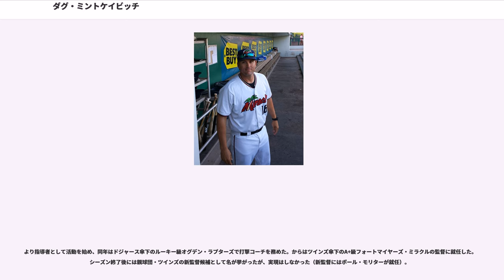ダグ・ミントケイビッチ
ダグラス・アンドリュー・ミントケイビッチ（Douglas Andrew Mientkiewicz, 1974年6月19日 - ）は、アメリカ合衆国オハイオ州トレド出身の元プロ野球選手（一塁手）。右投左打。

8歳 - 9歳頃まではアイスホッケーばかりしていたが、オハイオ州からフロリダ州へ引っ越した後は本人曰く「アイスホッケーをする場所がなかった」ので野球に打ち込む。同州マイアミのWestminster Christian High School ではアレックス・ロドリゲスとチームメイトになる。2人は親友となり、ロドリゲスがミントケイビッチの家に来て庭で一緒に練習したこともあったという。フロリダ州立大学に進学後、にMLBドラフトでミネソタ・ツインズから5巡目（全体128位）指名され、入団する。

に、マイナーリーグAA級ニューブリテン・ロックキャッツで打率.323・45二塁打・96得点の3部門でリーグ1位、162安打・96四球・出塁率.432の3部門でリーグ2位の成績を残し、イースタン・リーグのオールスターに選出される活躍を見せる。その後メジャーに昇格し、9月18日にデトロイト・タイガース戦でデビューを果たした。

はメジャーで118試合に出場。打率.229・2本塁打・32打点と打撃成績は低迷したが、守備では一塁手としてリーグ1位の守備率.997を記録し、4月6日から8月18日にかけては87試合連続無失策も記録した。しかしメジャー定着はならず、はAAA級ソルトレイク・バズで開幕を迎えることとなる。

メジャー復帰を目指してソルトレイクで打撃フォームを調整するなど試行錯誤しているときに、ミントケイビッチはシドニーオリンピックへの出場を打診される。これを受諾したミントケイビッチは9月、野球アメリカ合衆国代表として出場。.414と高打率を残しただけでなく、準決勝の韓国戦など2試合で決勝打となる本塁打を放つ勝負強さも見せ、金メダルを獲得した。本人は当時のことを「お金や契約といったことにこだわらず、自分の成績がどうこうとか考えず、とにかくゲームにだけ集中していればよかったので、とてもリラックスしてプレーすることができた」と振り返っている。アメリカ合衆国へ帰国後、メジャーへ再昇格を果たして3試合に出場し、シーズンを終えた。

は開幕メジャー入りし、5月14日の時点で両リーグを通じて最高の打率.410を記録するなど打撃好調。最終的に自己最高となる打率.306・15本塁打・74打点・166安打を記録した。また守備でも守備率.997を記録し、ゴールドグラブ賞を初めて受賞した。

は打率.261・10本塁打・64打点と前年より成績を落とす。

は2年ぶりに打率が.300を上回り、出塁率.393（リーグ9位タイ）・38二塁打（チーム最多）を記録した。

7月31日、4球団・8選手が動く大型トレードが合意。これによりミントケイビッチはツインズからボストン・レッドソックスへ移籍した。このトレードでレッドソックスは守備力の強化を目指しており、モントリオール・エクスポズから遊撃手のオーランド・カブレラ、そしてツインズから一塁手のミントケイビッチと、2人のゴールドグラブ賞受賞経験者を補強した。ミントケイビッチは移籍後49試合に出場して失策はわずかに1と期待に応え、またポストシーズンでは11試合で打率.444と打撃でも好成績を記録。レッドソックスの86年ぶりのワールドシリーズ制覇に貢献した。

1月にニューヨーク・メッツへトレード移籍。

しかしメッツでは右のハムストリングを傷めて6月26日から7月16日まで故障者リスト入りし、さらに復帰後には腰を傷めて8月9日から9月2日まで再び故障者リスト入りと、故障欠場が続いた。

2005年12月にカンザスシティ・ロイヤルズにFA移籍。

は、シーズン途中まで打率.283と2003年以来の高打率を記録していたが、腰痛により7月31日に故障者リスト入り。そのまま復帰することなく8月29日に手術を受けてシーズンを終えた。

1月にニューヨーク・ヤンキースへFA移籍したが、この年の出場試合数は2001年以降自身最少の...